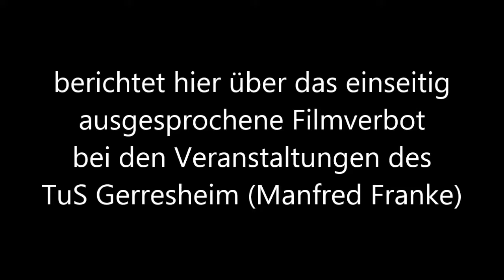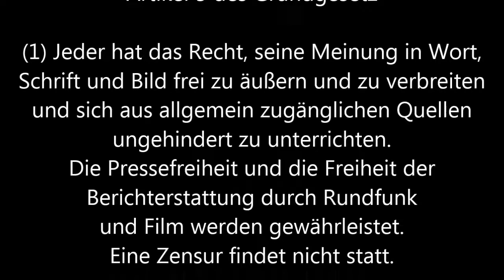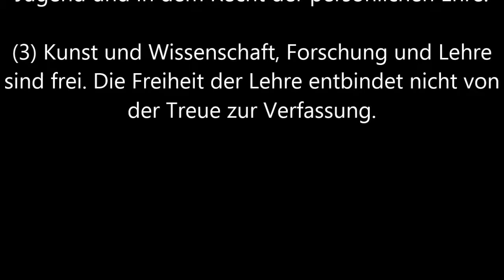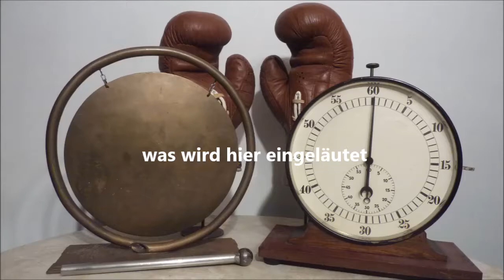TuS Gerresheim * Manfred Franke * Film 3 * 13.09.2013